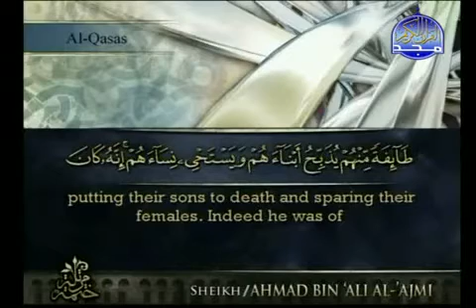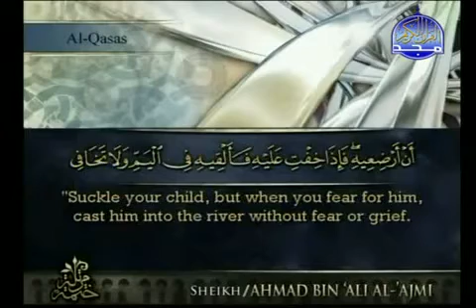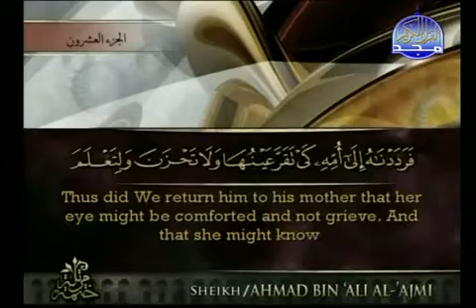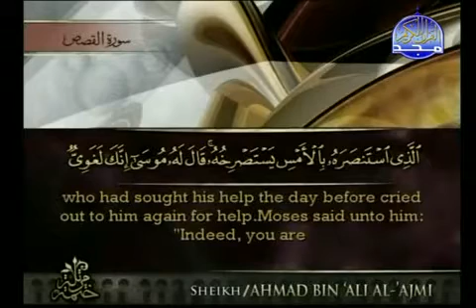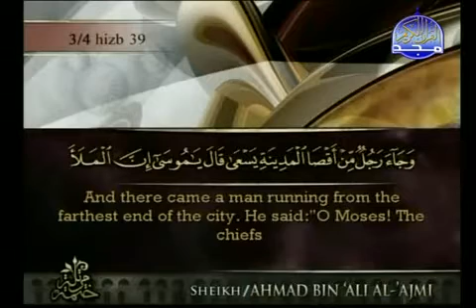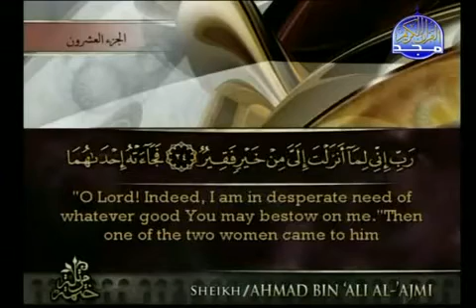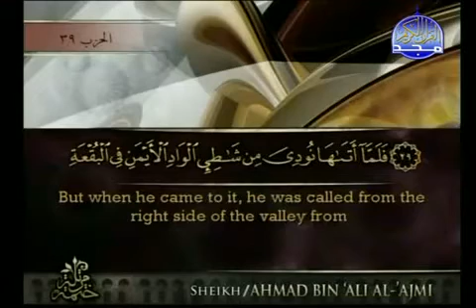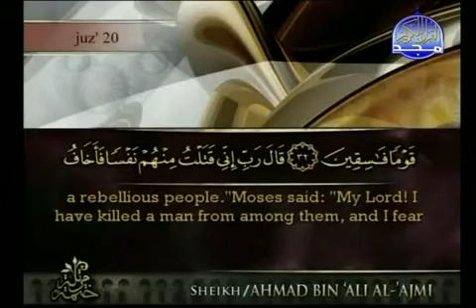Quran Recitation Juz' 20 with translation part 2